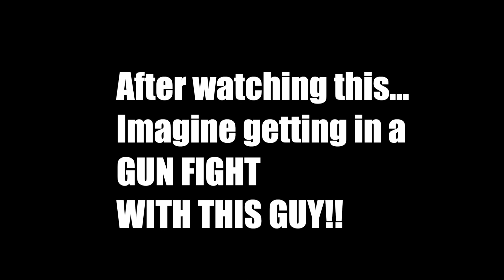The FUNNIEST Thing About CASUAL FANS!!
This is Jesse ON FIRE writing this & I laughed out loud at my own video watching this one back. You're going to enjoy it. Are YOU a casual fan that will relate to the characters in this video?